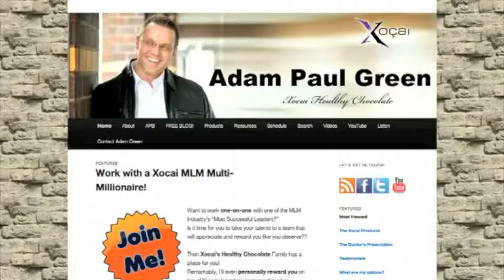Miyagi Osaka Japan Xocai Top MLM Wants New Xophoria Leaders MXI Corp Adam Green